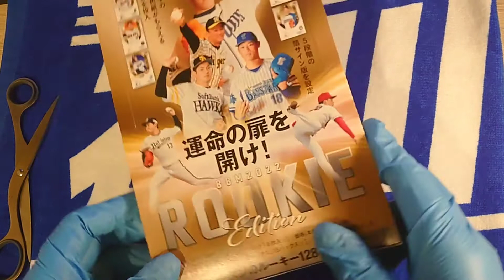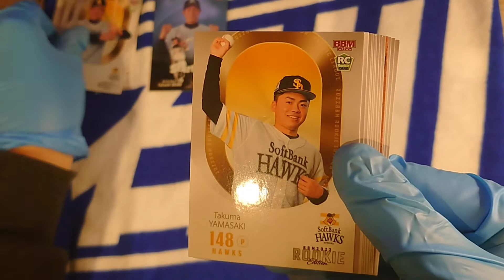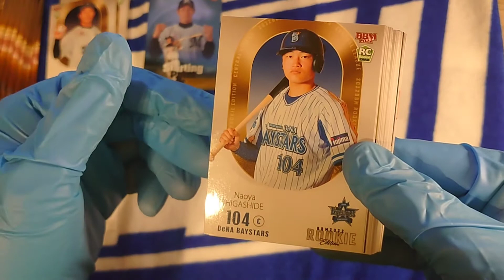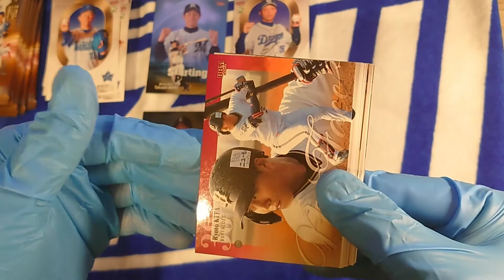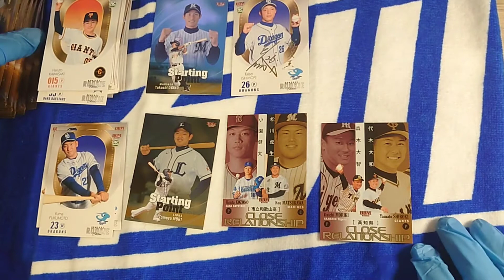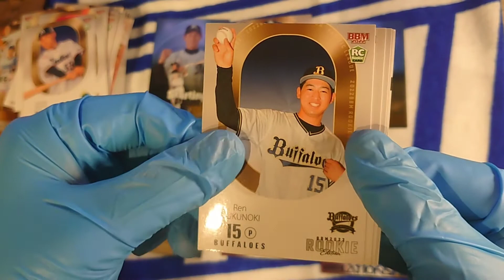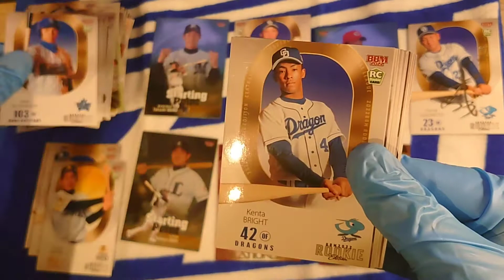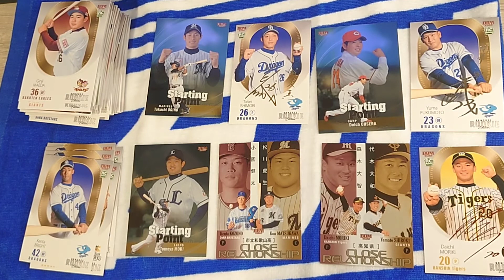【開封動画】2022 BBM ベースボールカード ルーキーエディション 3箱目！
オープン戦も始まり、最後の生き残りをかけたサバイバル！　ルーキーエディションもこのまま良い感じで進んでほしいと願ってます(人 •͈ᴗ•͈)　鵜飼航丞のビッグアーチのように大きな当たりを（フラグ）

3箱目→この動画